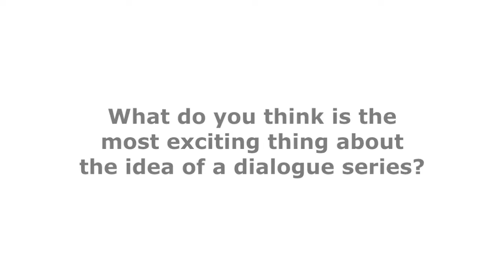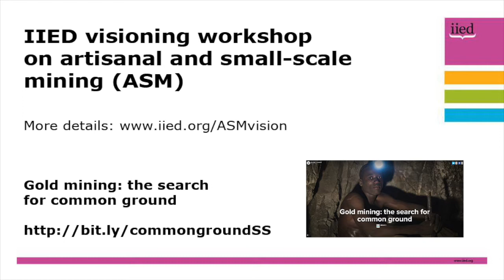Artisanal and small-scale mining visioning workshop interview: Patience Singo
On 29-30 April, 2015, IIED hosted a 'visioning workshop' to bring together artisanal and small-scale mining (ASM) stakeholders at an event in London.

A series of interviews were conducted with participants, including Patience Singo, a project manager for Sustainable Artisanal Mining.

The interviews gave their views on what the most exciting thing about the idea of a dialogue series, what they would most like to see emerge from the process and the most important ingredient for effective dialogue.

They also considered which of the priority issues identified during the workshop they would most like to see on a local dialogue agenda, and why.